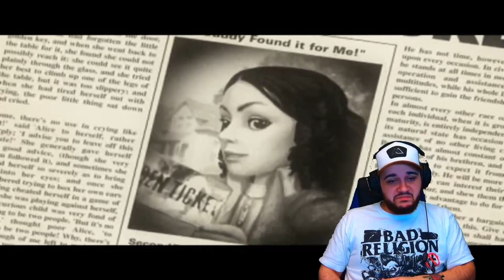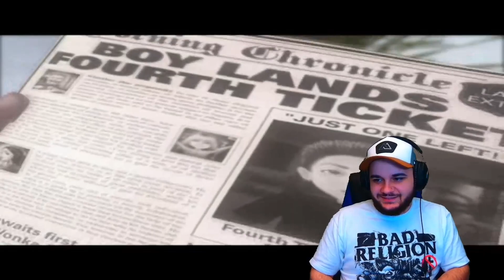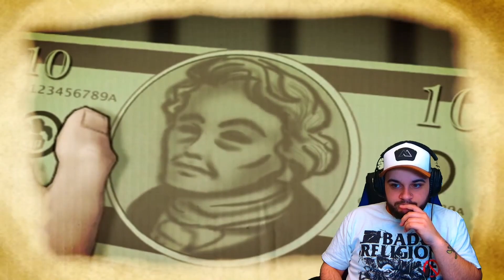Charlie And The Chocolate Factory | I've Got A Golden Ticket!!!